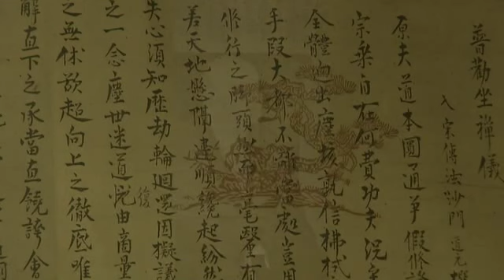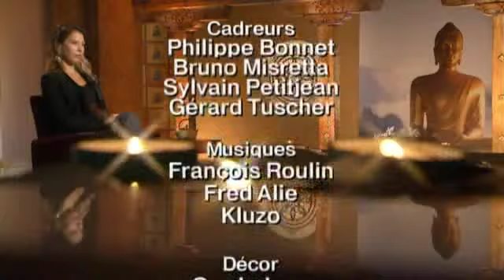Sagesses bouddhistes 03 08 2014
DÔGEN, un maître pour aujourd’hui (1ère partie)

Documentaire de Michel Baulez

Sagesses Bouddhistes vous propose un documentaire consacré au SHÔBÔGENZÔ, l’œuvre littéraire majeure de Maître DÔGEN, moine zen et fondateur de la tradition zen sôtô au Japon..